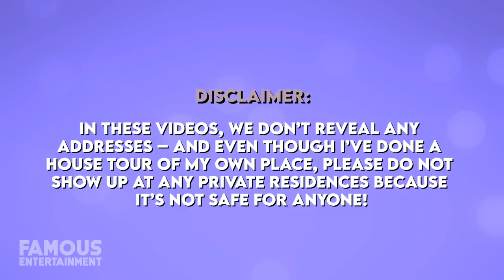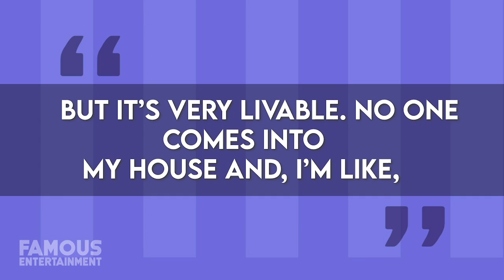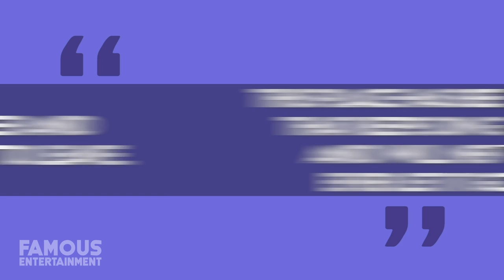Tyrese Gibson | House Tour | His Atlanta Dream Mansion, Life-Sized Transformer & MORE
In real life, Fast and the Furious star Tyrese Gibson is more of a house guy than a car guy. After all, he does have a jaw-dropping, six-story, 25,000 square foot mansion in Atlanta, Georgia to call home so I can definitely see why. He recently showed off his dream house to Architectural Digest and it’s complete with two 16 foot tall Transformers and features like an isolated swimming pool and garden. Not to mention, he formerly owned another villa-style estate in Woodland Hills, California, and today, we’ll take a look at Tyrese’s properties.